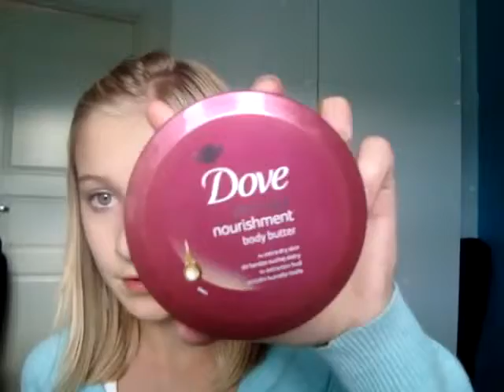videoblogg om heela helgen